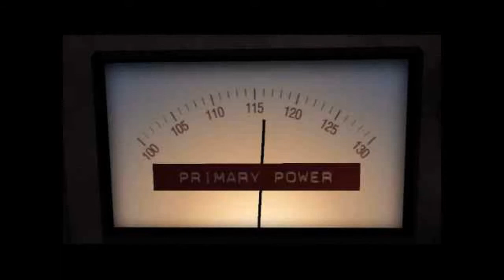DeLorean = Zeitmaschiene ★ Back To The Future #01 ★ 720p ★ PixelFriends ★ German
Dieses Herz geht an alle die dieses Video bewertet und es bis zum Ende angeschaut haben.